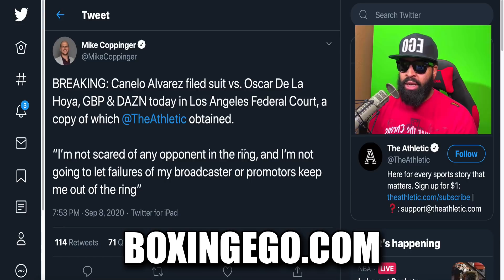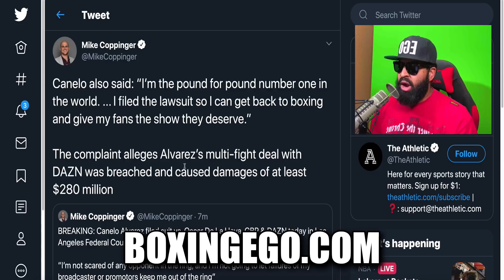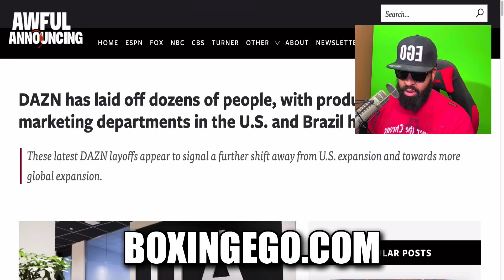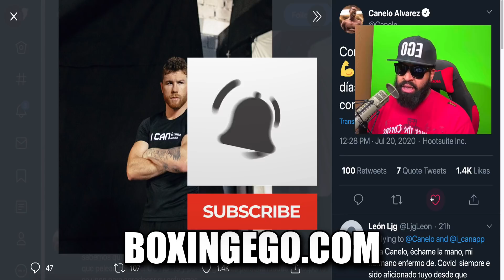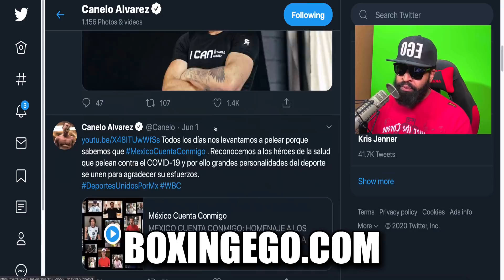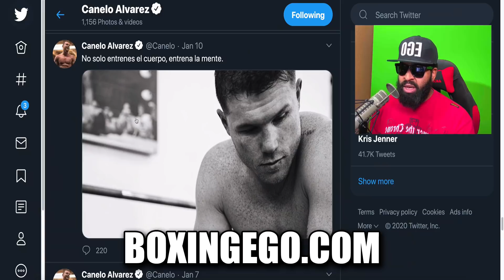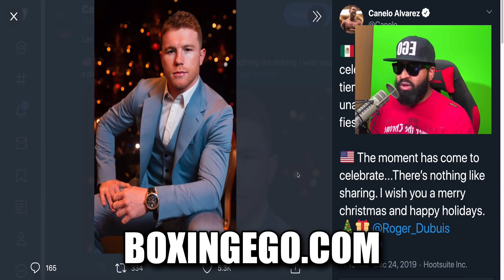BREAKING NEWS!!! Canelo FILES LAWSUIT DAZN, OSCAR DE LA HOYA, & GOLDEN BOY $280M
BREAKING NEWS!!! Canelo ALVAREZ has FILED a LAWSUIT Against streaming platform DAZN, promoter OSCAR DE LA HOYA, & promotional company GOLDEN BOY ALL INCLUDED!